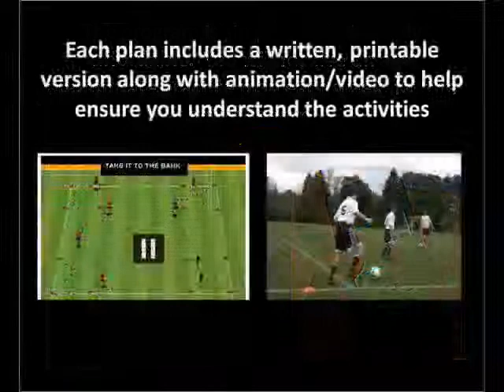Youthsoccer101 Practice Plan Direct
Age appropriate practice plans complete with animation/video delivered to you on a weekly basis via email for your entire season. Plans include fun challenging activities for all ages.